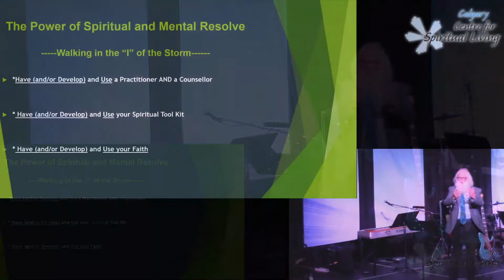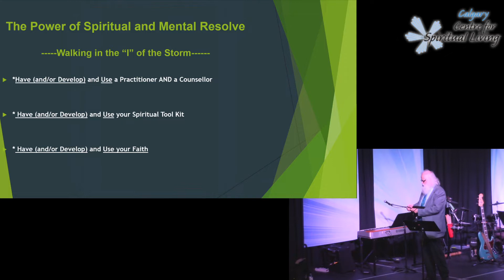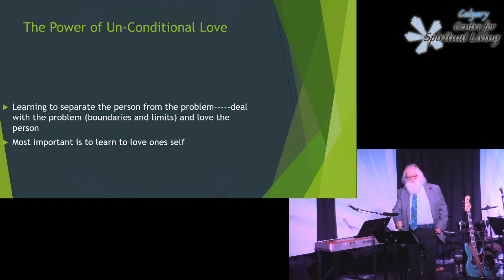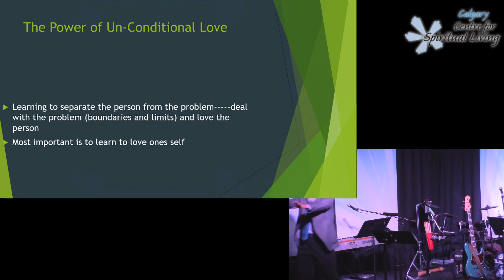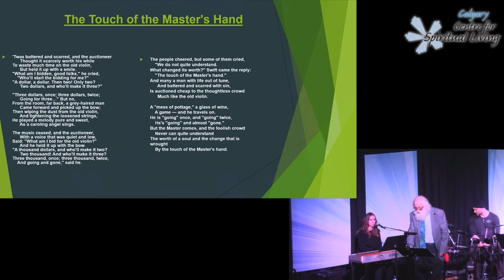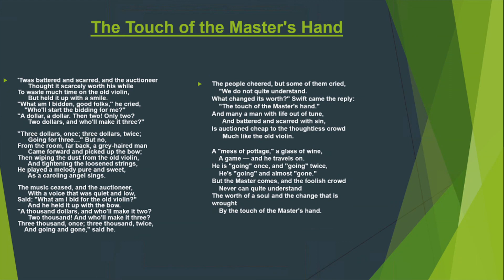2020-01-12-"The Power of Spiritual Resolve" with Rev Doug Craig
We have the privilege of hosting Rev. Doug Craig this Sunday, January 12. Rev. Doug is celebrating his 40th year in New Thought! He will be speaking on "The Power of Spiritual and Mental Resolve." He will share what he considers to be the three most important ideas/concepts/tools that he learned on his 40 Year journey. It is sure to be an enlightening and empowering morning!

Meditation at 9:45 with Service Starting at 10:30
4411 Manitoba Road
Calgary, Ab